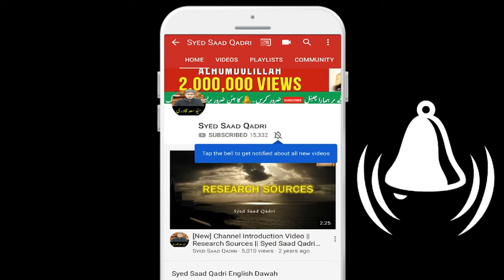Aik Doodhwala JO QADIYANION ko Doodh nahi bechta tha